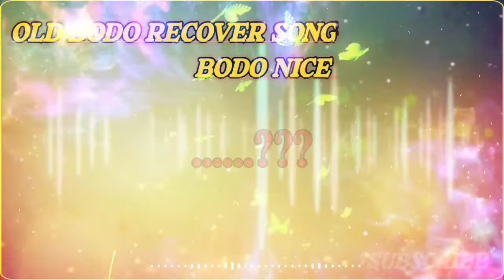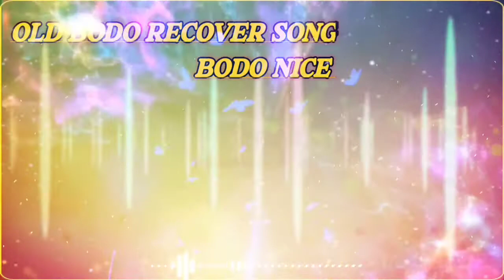Megonao_Nwjwrao_ A Bodo Old song Bodo Nice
Megonao Nwjwra A bodo old Recover song bodo nice

            thanks

             Bodo Nice